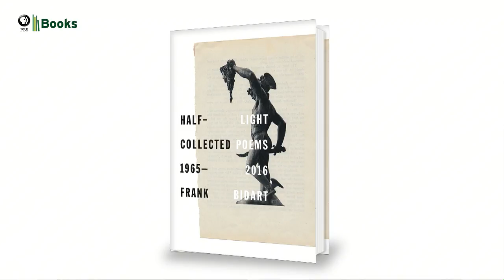Frank Bidart reads "Half light" at the 2017 Miami Book Fair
poetry